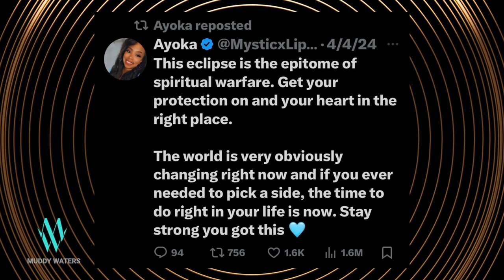Ayoka's Eclipse Decision: Psychological and Societal Impacts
This week on the Muddy Waters  podcast, we tackle the complex story of Ayoka and the eclipse-related tragedy. What drives such drastic actions? We also broaden our discussion to the Wood Wide Web, revealing how trees communicate and support each other, much like human communities react to crises like the recent earthquake. Tune in for a compelling blend of psychology, nature, and current events.

Mark - @WiseMarkmw
B Moore - @RealBMoore
Kidd - @MaddHause3080